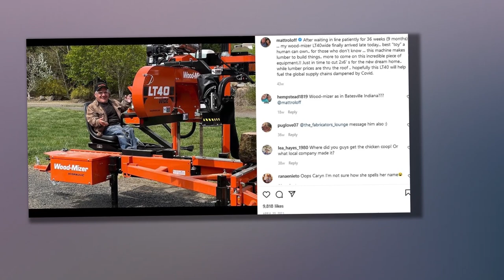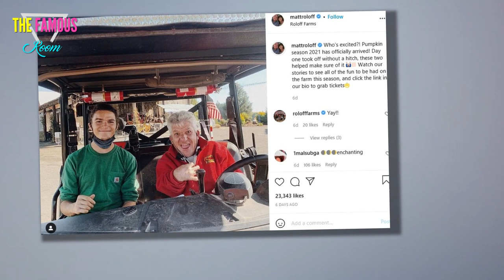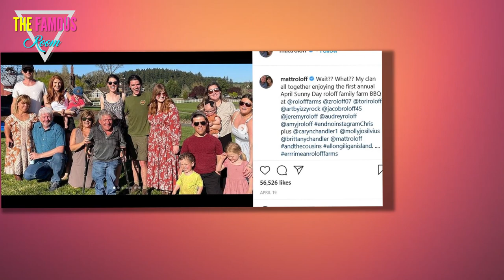Matt Roloff renovations at Oregon farm after he which son wants taking over property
LITTLE People, Big World's Matt Roloff has started renovations at the Oregon farm after he finally chose which son he wants to take over the family property.    Matt, 60, shared his construction plans for Roloff Farms, a 100-acre farm in Helvetia, Oregon, in a slew of Instagram Stories.  The LPBW star appeared to be sitting inside a motorized machine.     He planned to "kill two birds with one stone."    Matt looked at the camera and said: "I'm excavating and putting in the soil in this old dump truck. Now that is one tough truck!"    The President and Secretary of Roloff Farms continued: "It sure moves a lot of stuff around the farm."  The reality star explained he was trying to make a berm, with "mounds of dirt, plants, and trees on it."    He added: "We're excavating where the new house is going to go.     "Plus we're building a berm with the dirt."    He teased his followers: "I'm going to load this truck and show you how it looks," and kickstarted the engine.  WHO WILL TAKE OVER?  Matt shares three sons, Jacob, 25, Zach, 31, and Jeremy, 31, along with daughter Molly, 28, with hi"